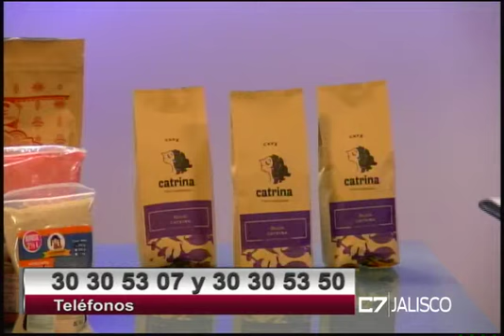C7 NEGOCIOS 15 05 18